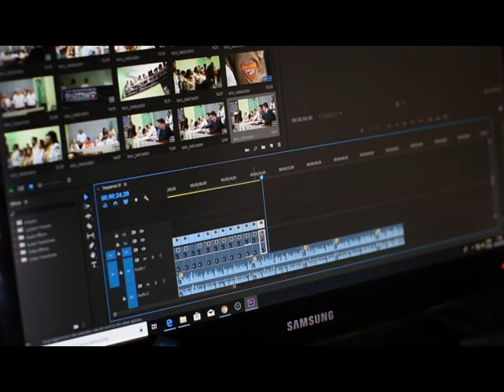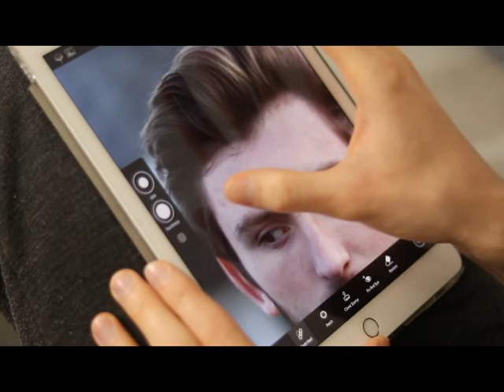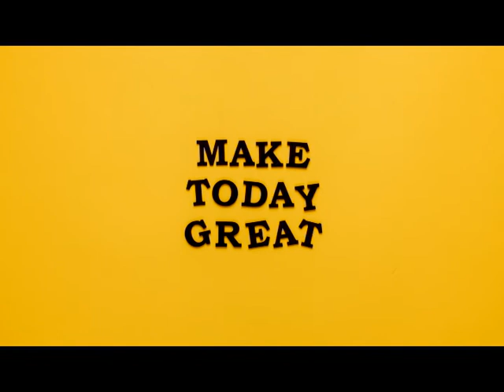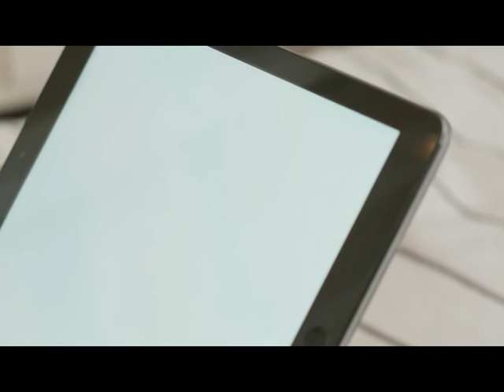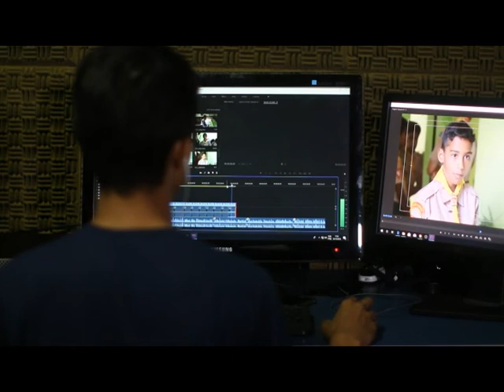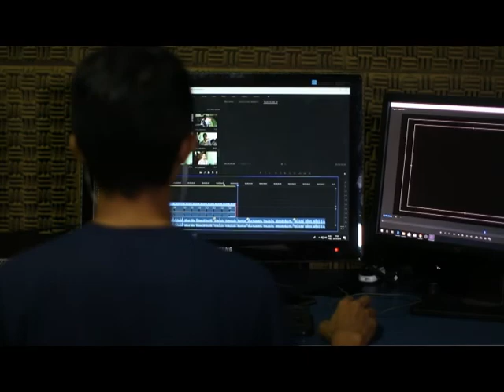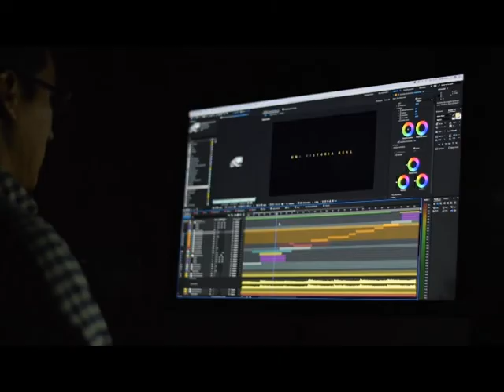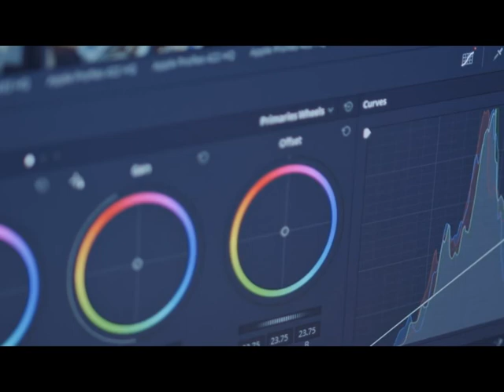Free HD Stock Footage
Free to use for any purpose, even commercially. Completely free stock videos in 4k Ultra HD quality, will be uploaded almost daily! The no.1 source for Free 4K Stock Videos on Youtube.
100% FREE STOCK FOOTAGE - Free commercial use! No Copyright! No Credits Required!
You may feel free to use it for any purpose, even commercially, without giving any credit